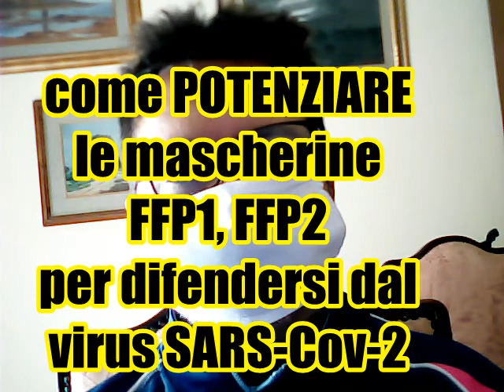tecniche di sanificazione delle mascherine FFP1 FFP2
Le varie tecniche di sanificazione delle mascherine FFP1, FFP2.
Scopritele ascoltando il podcast.

[ 0:09 ] introduzione e disclaimer
[ 0:37 ] le mascherine lavabili pluriuso sono FFP1
[ 1:14 ] le mascherine FFP2 pluriuso hanno la "R"
[ 1:30 ] AVVERTENZE di comportamento

[ 2:56 ] sanificazione con spray alcolico
[ 3:18 ] come produrre in proprio lo spray alcolico
[ 3:41 ] igienizzare con Amuchina
[ 4:10 ] disinfettare con Acqua Ossigenata
[ 4:46 ] altre AVVERTENZE di comportamento

Il file è in Copyleft(BY-ND-NC)